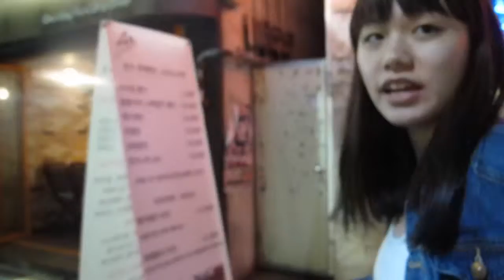Seoul Day 3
How we eat alive octopus ...  in Seoul - Korea